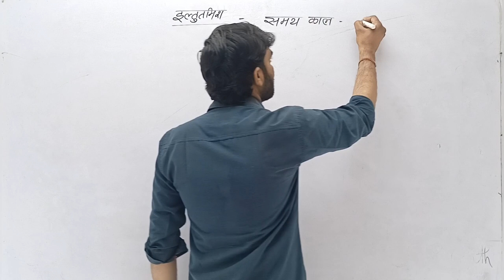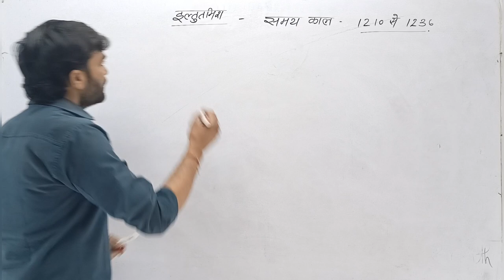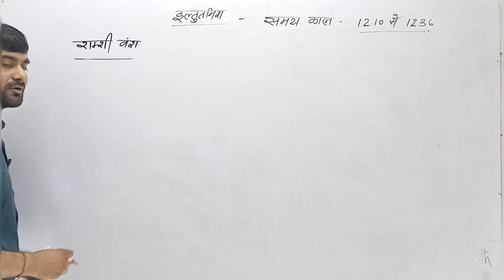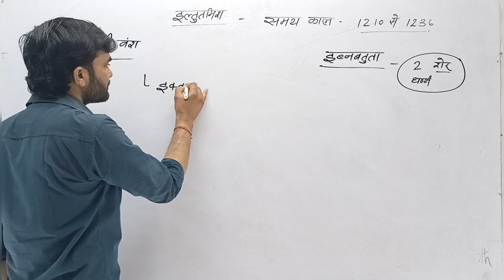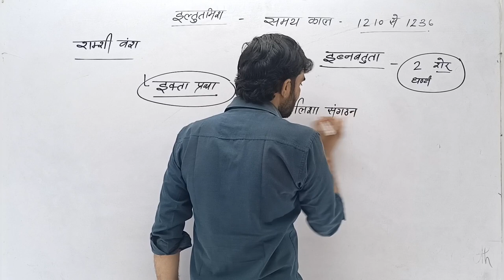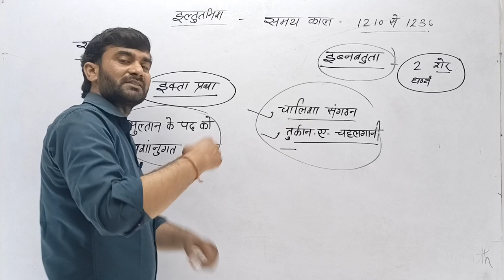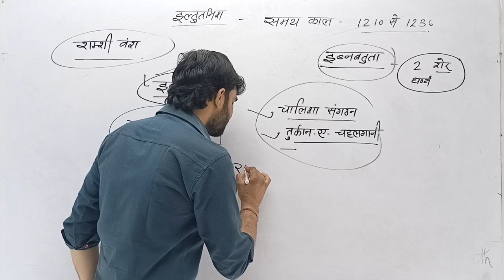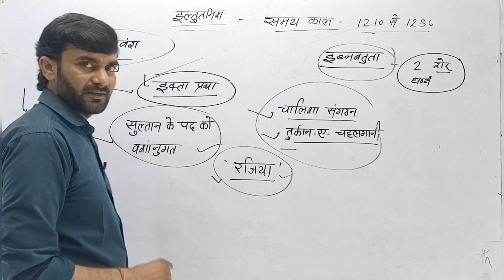Iltutmish History In Hindi | Biography of Shamsuddin Iltutmish | Slave dynasty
Shams ud-Din Iltutmish, was the third of the Mamluk kings who ruled the former Ghurid territories in northern India. He was the first Muslim sovereign to rule from Delhi, and is thus considered the effective founder of the Delhi Sultanate. illtutmish delhisultanate slavedynasty _________________________________________
Topics: iltutmish, shamsuddin iltutmish, shams-ud-din iltutmish, sultan shamsuddin altamash, story of shamsuddin iltutmish, shams ud-din iltutmish, shams ud din iltutmish, sutan shams ud-din iltutmish, shams ud din iltutmish delhi, shams ud din iltutmish in urdu, shams ud din iltutmish images, biography of shams ud din iltutmish, shams ud din iltutmish history in urdu, sutan shamsuddin altamash, shamsuddin altamash in urdu, iltutmish history in hindi, iltutmish, iltutmish history, iltutmish kon tha, iltutmish ki kahani, iltutmish ka maqbara, iltutmish ki upalabdhi ka varnan karen, iltutmish ka itihas, iltutmish ke bare mein, शम्स उद दीन इल्तुतमिश, शम्सी वंश का संस्थापक, इल्तुतमिश की राजधानी, iltutmish history in hindi, इल्तुतमिश का शासनकाल, इल्तुतमिश का मकबरा, history of iltutmish, iltutmish and razia sultan conquest and administration,